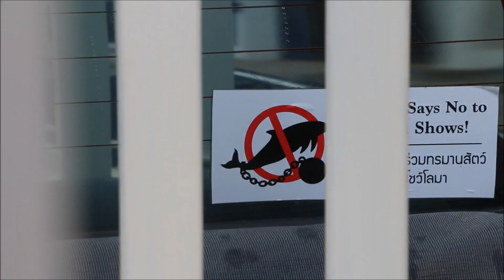DAILY VLOG #025 - Breakfast in Marriott, dinner in.....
Shot and edited using:
Xiaomi Mi Max 3